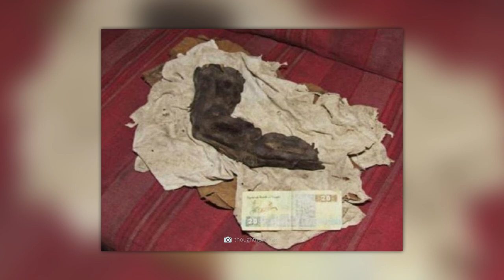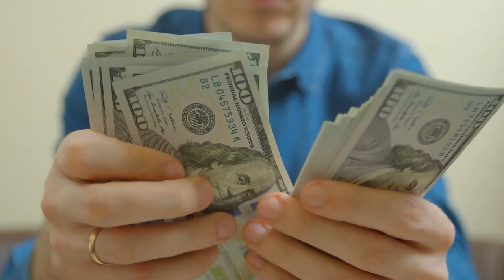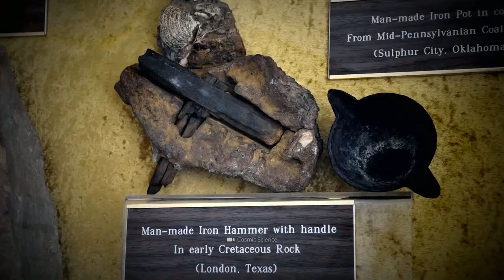The 10 Most Mysterious Archaeological Artifacts That Scientists Still Can’t Explain!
Are you ready to dive into the mysterious world of the past together with us? Into a world that has presented archaeologists with insurmountable hurdles for centuries? For although some artifacts have already helped us shed some light on the historical darkness, others are so mysterious that even the most renowned experts are at their wit's end. But what do we know about the origin, meaning and purpose of these mysterious finds? Here are 10 unique discoveries that researchers are gnashing their teeth over! Have you ever heard of an archaeological artifact that just doesn't fit into a known context? The most exciting and informative comments will be rewarded with a heart and pinned at the top!